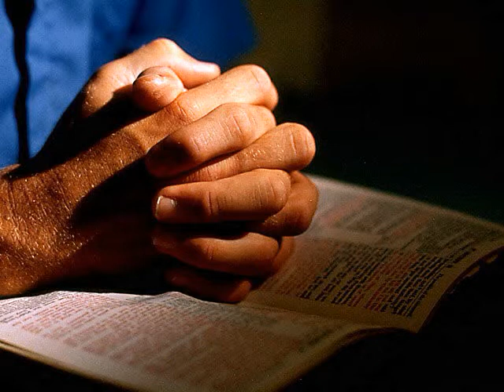Песнь Возрождения - 2800 - песня 3 Где согласие в семье...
Песнь Возрождения
Песнь Возрождения-самый распространённый и самый любимый сборник духовных песен. За десятки лет своего существования он несколько раз менял названия, порядок нумерации, количество включенных псалмов. Неизменным оставался дух, пронизывающий все эти песни. Это уникальная подборка, включающая в себя около 3000 псалмов из этой книги, продолжительностью звучания более 150 часов. Псалмы исполнены разными музыкальными коллективами (некоторые самые любимые вами-до шести вариантов "прочтения"), в разные годы и в разных странах. Объединяет их тихое, мирное звучание, без примеси мирского. Среди обилия христианского пения трудно сейчас найти такое, от которого радовалось бы сердце, пел дух, а не пускалась в пляс плоть. Этот сборник для вас, кто видит пение Богу таким.